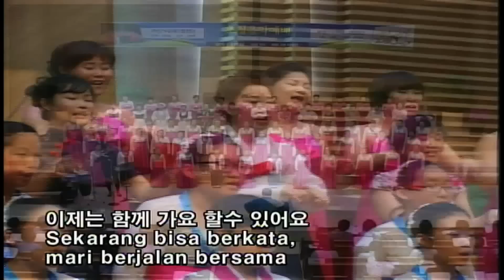주님과 함께 부평구 소년소녀, 여성문화회관 합창단 김한철 BuPyeong Women's Choir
주님과 함께 부평구 소년소녀, 여성문화회관 합창단 김한철
 2013년 9월 8일 부평교회 BuPyeong Women's Choir